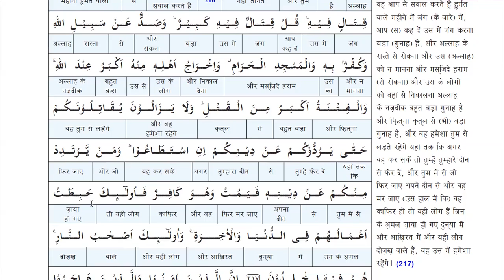Surah Al Baqarah | Ayat 214 to 217 | Word Analysis